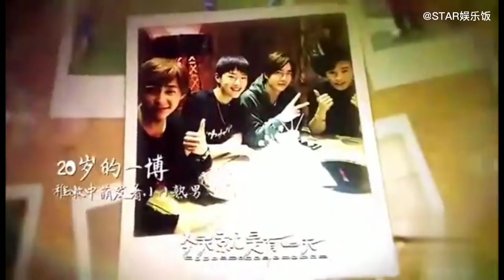天天向上毕业礼，王一博用实力回应质疑，同毕业生们合唱《干杯》